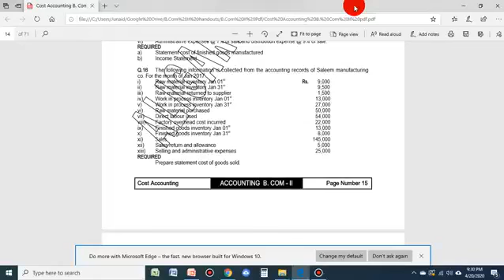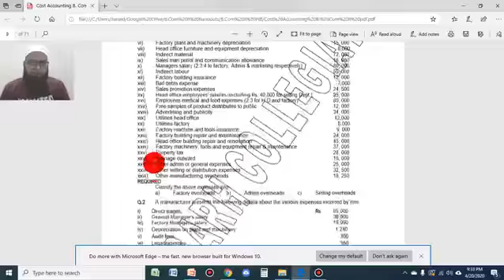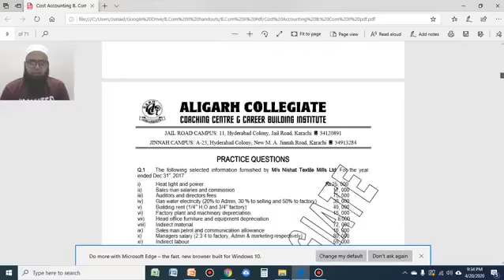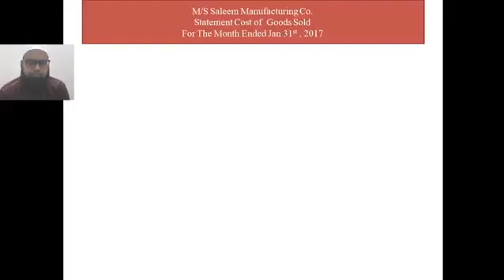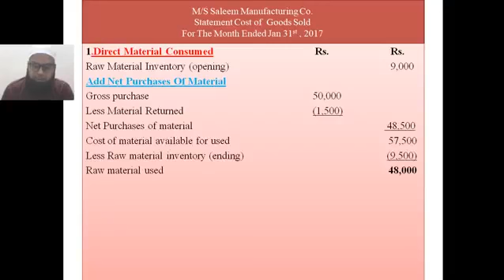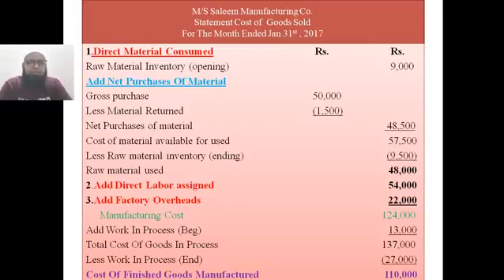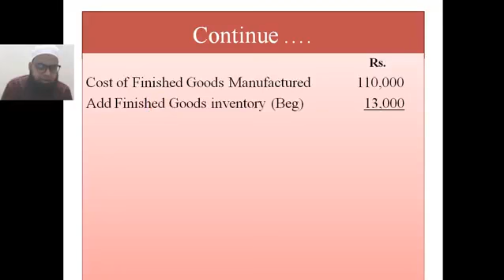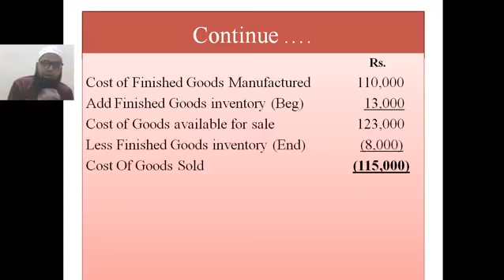B.COM II | COST ACCOUNTING | STATEMENT COST OF FINISHED GOODS MANUFACTURED | LECTURE 03